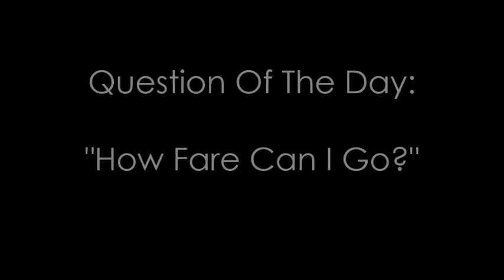WORKING ON DRIBBLING /